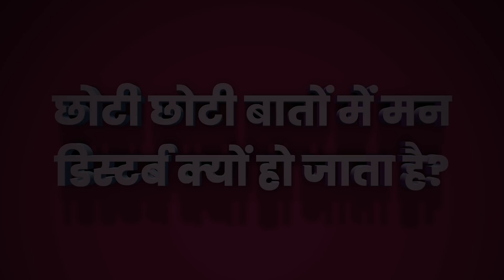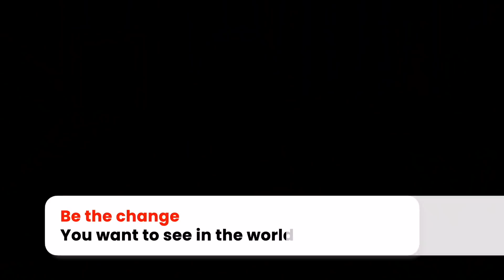Why does the mind get upset easily? | BK Shreya | छोटी छोटी बातों में मन डिस्टर्ब क्यों हो जाता है?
When things don’t go our way, it’s easy to get engaged in wrong thoughts and drift into spaces we have no power over. We start worrying about all the bad things that could happen next and lose the sense of our role in shaping our reality. But when we focus on what we can control, our thoughts empower us and trigger positive emotions. Through this video, learn how to accept circumstances and direct our energy onto options that we can actually control.

यहाँ सिस्टर साज़िया और बी.के. श्रेया कोरोना और लॉक डाऊन के समय हुए अनुभव और उससे जो शिख मिली वो शेर कर रहे हैं। इस समय ने हमें बताया की कैसे चीजें अचानक होती हैं। हमें अपने को अचानक के लिए तैयार रखना पड़ेगा। अचानक की सिच्यूएशन(situation) के लिए हमारा रिस्पॉन्स(response) कैसा है या सिच्यूएशन का प्रभाव मेरे ऊपर पड़ता है? सिच्यूएशन या व्यक्ति के रोल(role) से प्रभावित हुए बिना मुज़े अपना रोल पीसफुली(peacefully) ऐसे प्ले(play) करना है जो और लोग भी कहें की हमें भी ऐसे रोल प्ले करना है। बिना कॉम्प्लैन किए, बिना एक्सपेक्टेशन(expectation) के और बिना ब्लेम(blame) किये हमें अच्छा पार्ट प्ले करना है और विश्व को बदलना है, ऐसे बी. के. श्रेया बता रहें हैं।